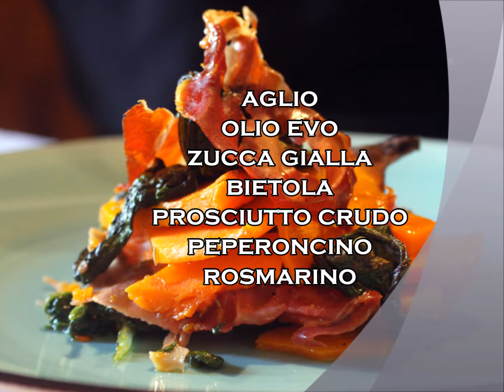Parmigiana di zucca con bietola e crudo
Parmigiana di zucca
Ricetta per 8 persone
1 zucca
3 mazzi di bietola
200 g di prosciutto crudo
100 g di grana grattuggiato(facoltativo)
Aglio, olio evo, sale